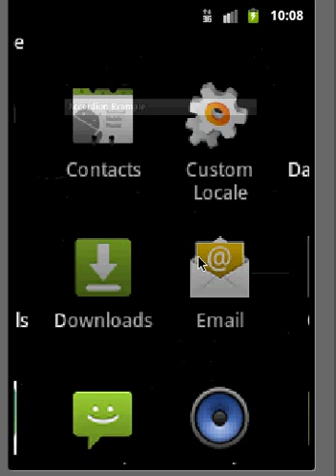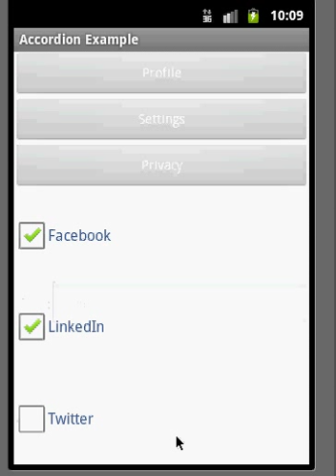Accordion example - Android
More info and source code @